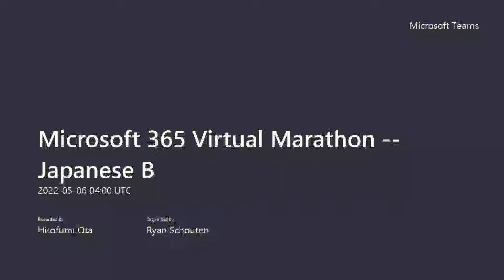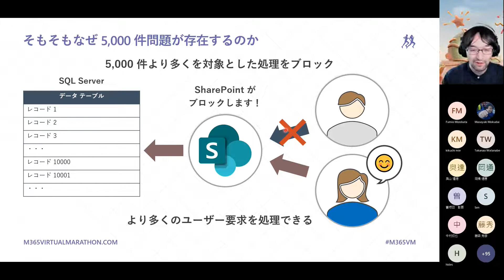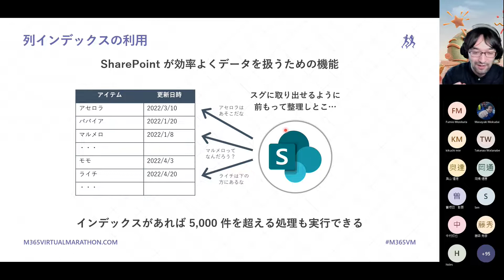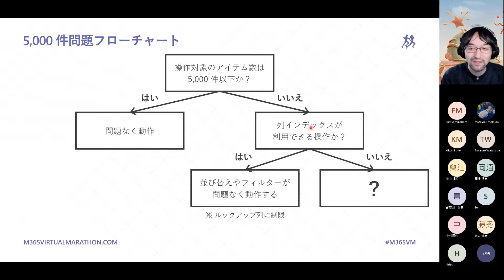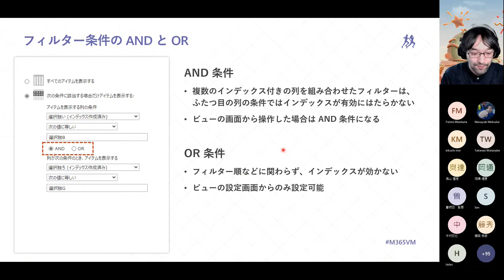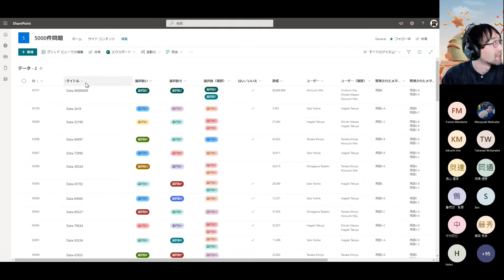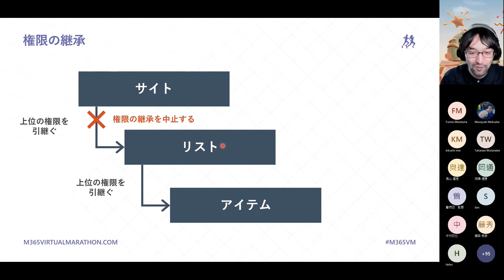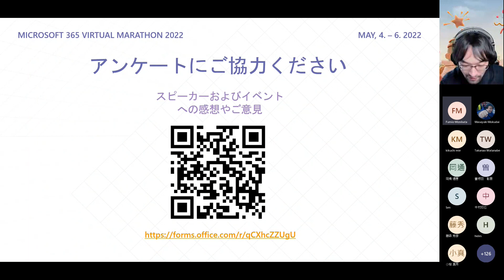よく聞く「SharePoint リストの 5,000 件問題」ってなんなの？ - Hirofumi Ota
「SharePoint には 5,000 件の制限があるらしいぞ」誰もが一度は聞いたことのある「SharePoint 5,000 件問題」ですが、じゃあ実際に何が起きてどういう問題があるのかを知る機会は意外と多くありません。

検証結果をベースに、SharePoint の 5,000 件問題の実態に迫ってみようかと思います。